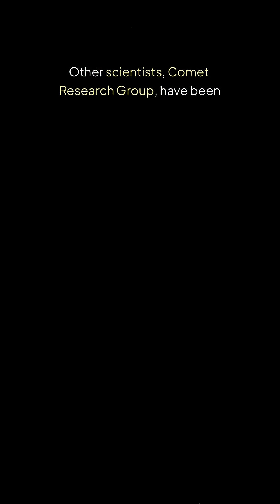Hancock Realises Astronomers LOOK UP